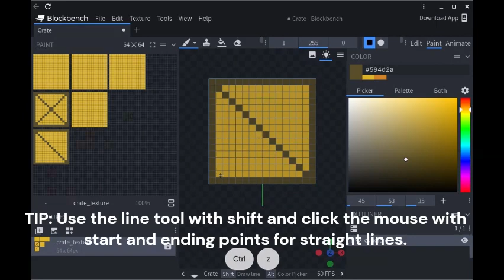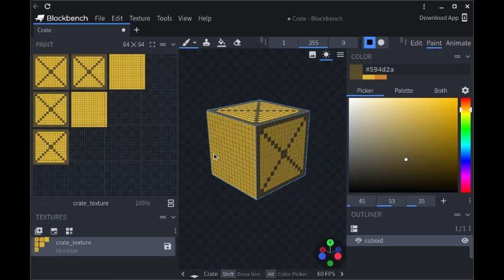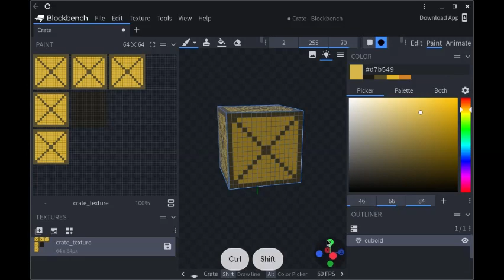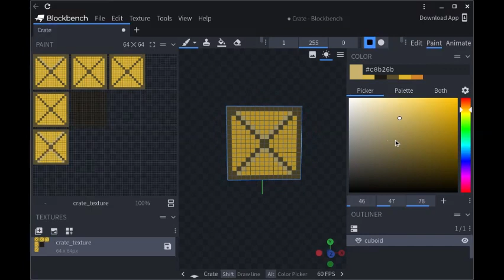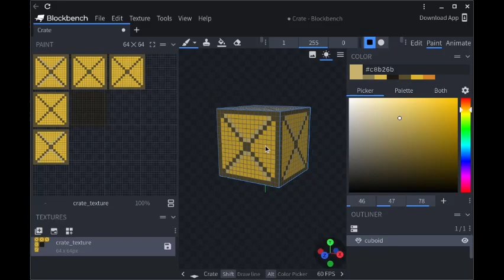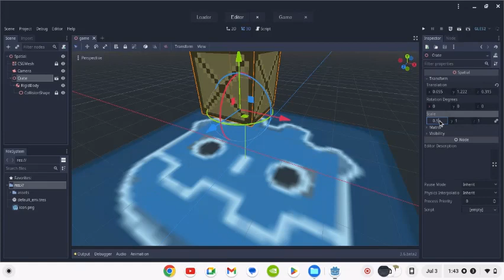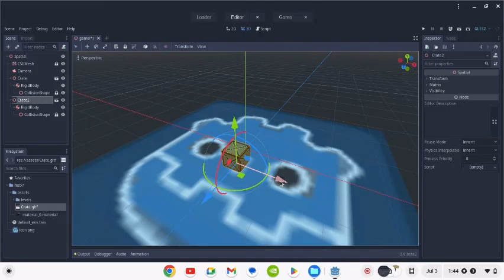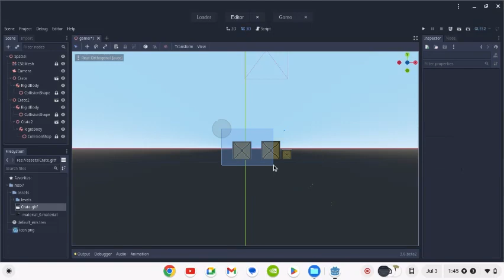Custom Models in Godot!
This is a video on how to make a very basic mesh model, probably the simplest, in Blochbench 3D Modeler and import it into godot. The video also shows how to prep a basic scene in Godot but not much else. Haven't added simple logic using GDScript yet.